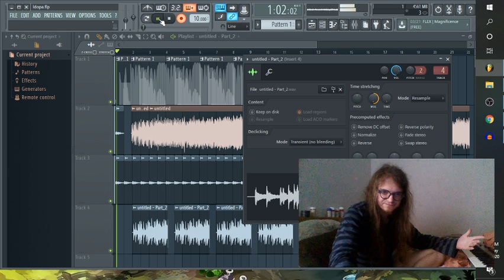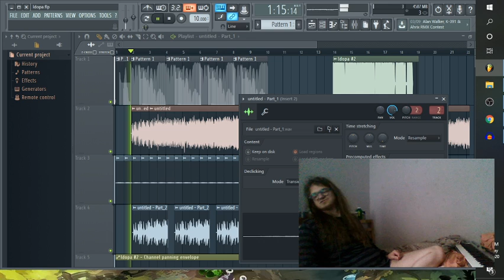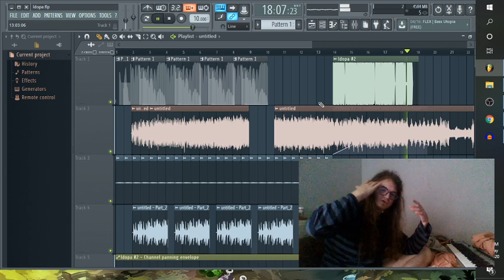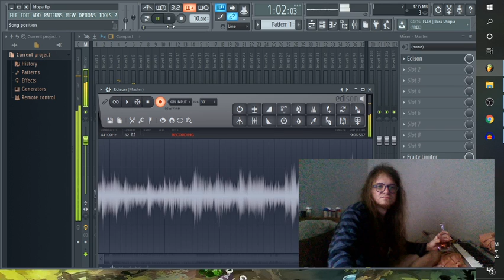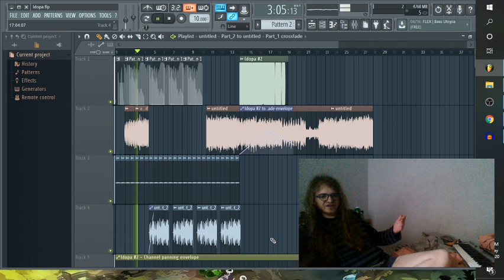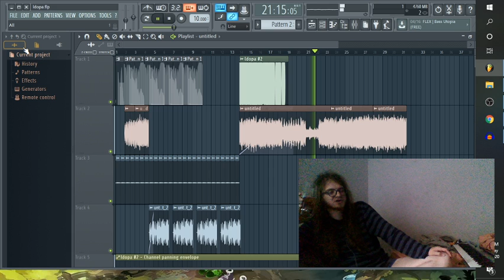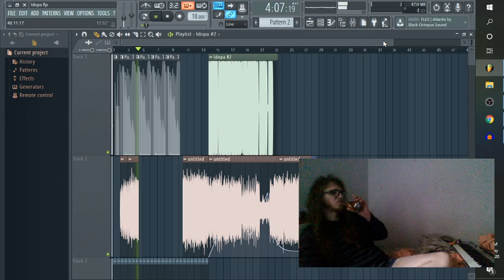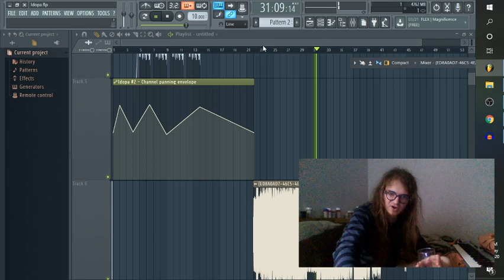Highlight: GAYPIRATERADIO CHECK THE DESCRIPTION IDC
christian death big black ldopa and only theatre of pain -- Watch live